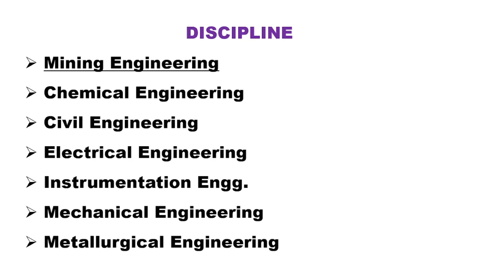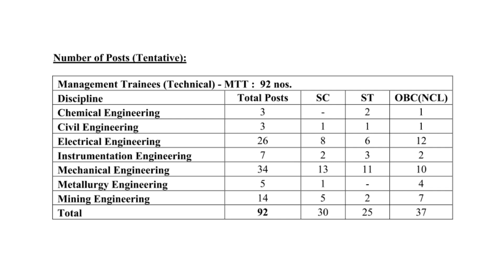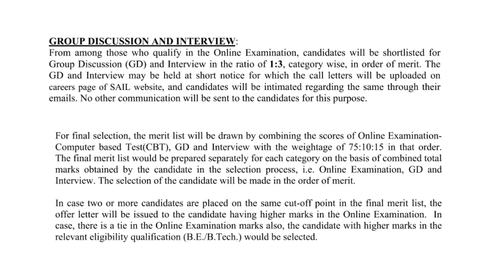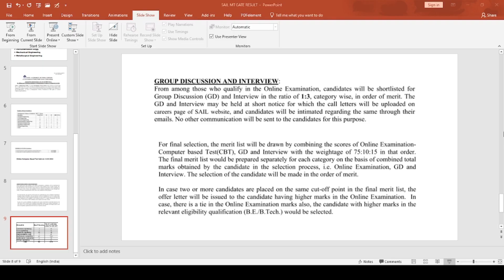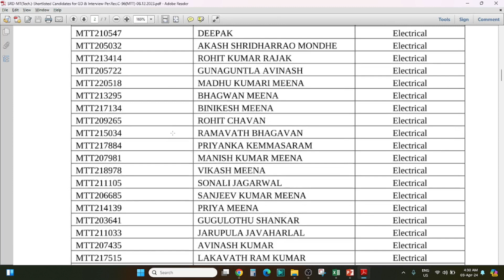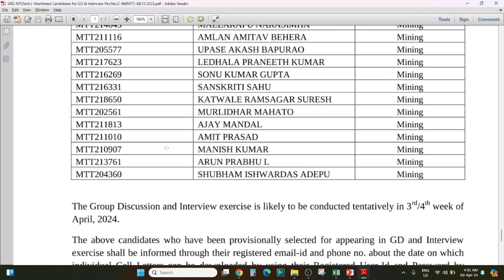SAIL MT (Technical) CBT RESULT, SHORTLISTED CANDIDATE LIST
SAIL MT (TECHNICAL) VACANCY 2023

Kindly fill d form to register in JOBS IN MINING WhatsApp Group

mining vacancy 2023
mining foreman certificate
mining jobs in india
mining surveyor
upcoming vacancy in mining
sail vacancy
sail srd vacancy
sail technical vacancy
sail management trainee vacancy
sail management trainee technical vacancy
sail technical vacancy 2023
sail srd vacancy 2023
Steel Authority of India Limited Recruitment 2023
Management Trainee (Technical)
SAIL Chemical Engineering
sail  Civil Engineering
sail Electrical Engineering
sail Instrumentation Engg.
sail Mechanical Engineering
sail Metallurgical Engineering
sail Mining Engineering
sail mining